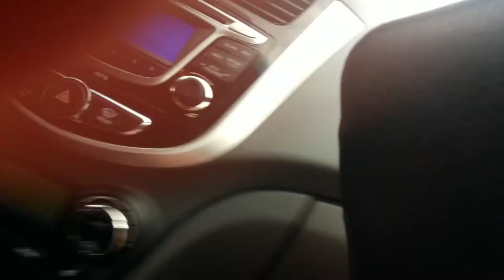Мама ама криминал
Алина